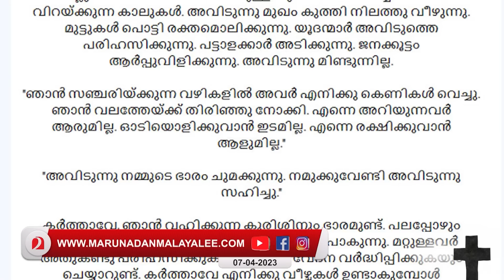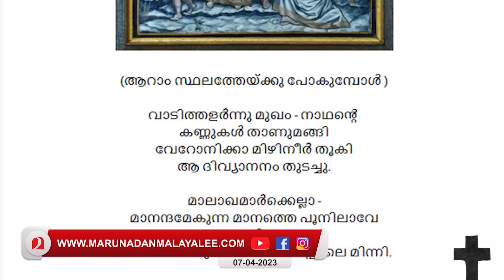കുരിശിന്റെ വഴി നിങ്ങൾ അറിയേണ്ട സത്യം..I Good Friday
കുരിശിൽ മരിച്ചവനേ കുരിശാലെ വിജയം വരിച്ചവനേ …;
കുരിശിന്റെ വഴി നിങ്ങൾ അറിയേണ്ട സത്യം..